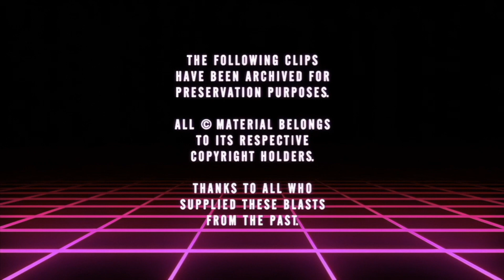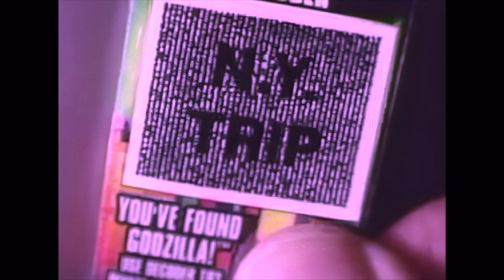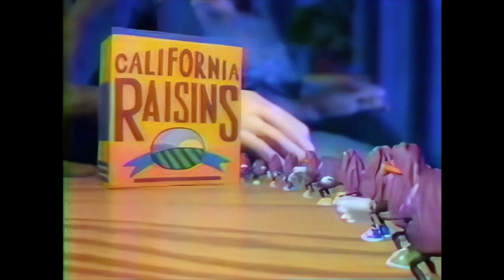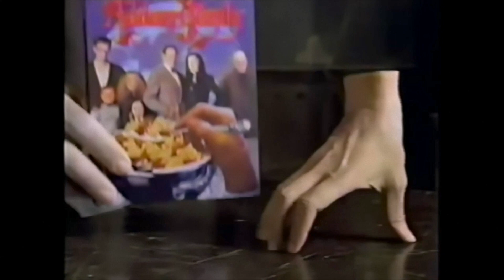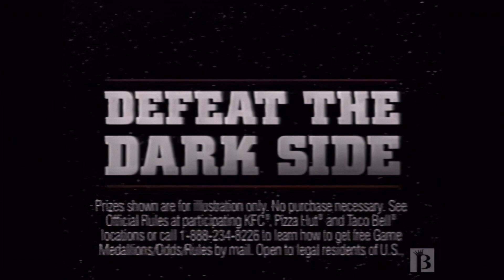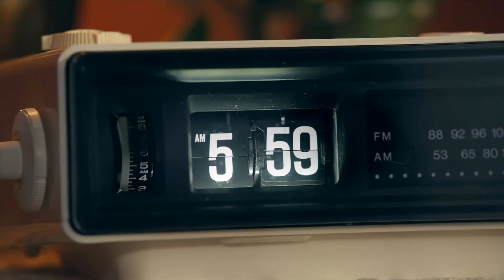Blast from the Past Collection - Food, Cars and PSAs (v2)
An AI enhanced collection of themed ads from the 80s and 90s. Mostly.